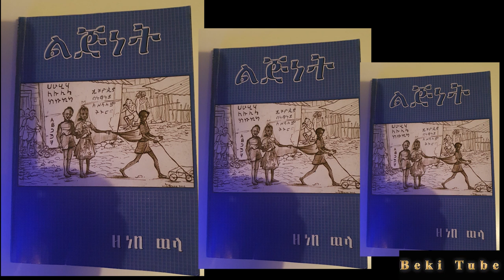ልጅነት መፅሀፍ ትረካ ክፍል ሁለት አማርኛ ኦዲዮ.Amharic Audio Book Lignite part Two 2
ልጅነት መፅሀፍ ትረካ ክፍል ሁለት አማርኛ ኦዲዮ.Amharic Audio Book Lignite part Two. ሰብስክራይብ ለማድረግ ይህንን ይጫኑ